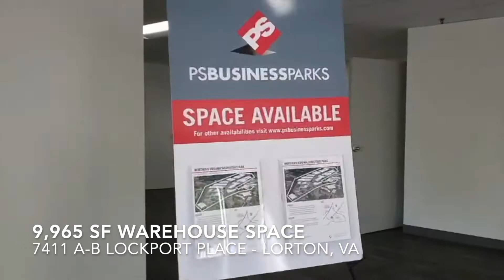Video Tour - 7411 A-B Lockport Place - Lorton, VA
9,965 SF Warehouse Space
7411 A-B Lockport Place - Lorton, VA

Large open warehouse space located at Northern Virginia Industrial Park in Lorton, VA.  The warehouse space features two high dock loading, two drive-in bays, office with brand new finishes, two bathrooms, and access to a private fenced-in parking lot.